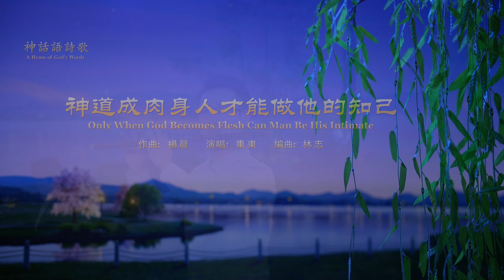基督教會詩歌《神道成肉身人才能做他的知己》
聆聽基督教會诗歌，感受神的愛與拯救，堅固你的信仰，增加你的信心，免費加入WhatsApp或Messenger學習小組一起分享神的愛。

        1　神降卑到一個地步，也就是道成肉身，人才能做他的知己，才能做他的知心人。神原本是靈，那麽高大，又那麽難測，人哪有資格做他的知己呢？只有神的靈降在肉身之中，成為與人有相同外殻的受造之物，這樣，人才能明白他的心意，才能被他實際地得着，被他實際地得着。
        2　他在肉身之中説話、作工，與人同甘苦、共患難，活在同一個世界之中，保守人，帶領人，讓人都蒙潔净，得着他的拯救、祝福，人得着這些，真正明白神心意了，這樣人才能做他的知己，這才實際，若人看不着他，摸不着他，怎麽能做他的知己呢？這不是空洞的道理嗎？人得着這些，真正明白神心意了，這樣人才能做他的知己，這才實際，若人看不着他，摸不着他，怎麽能做他的知己呢？這不是空洞的道理嗎？
                                                ——《話・卷一　神的顯現與作工・認識神與神作工的人才是神滿意的人》